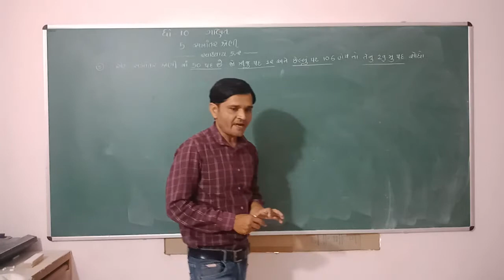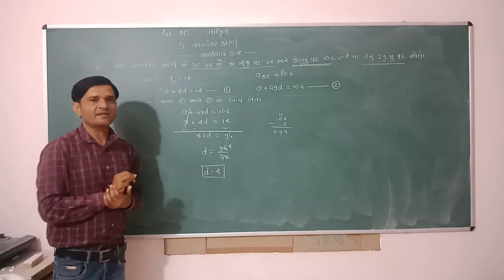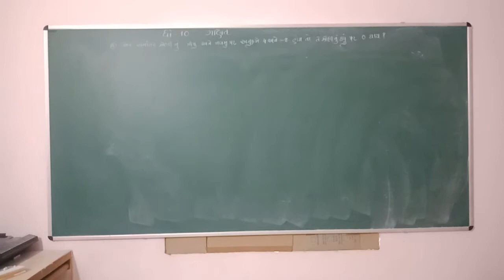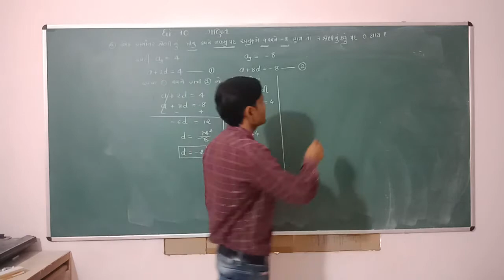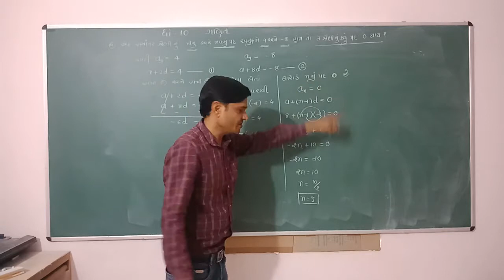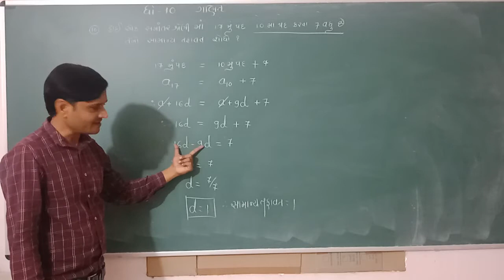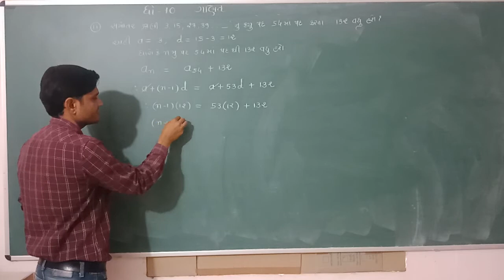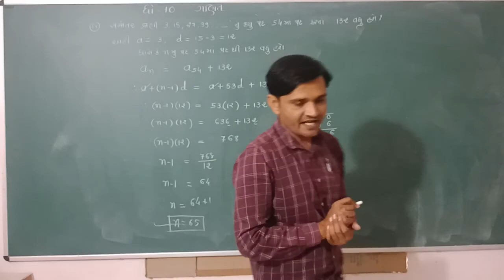std 10 math part 1 5 2